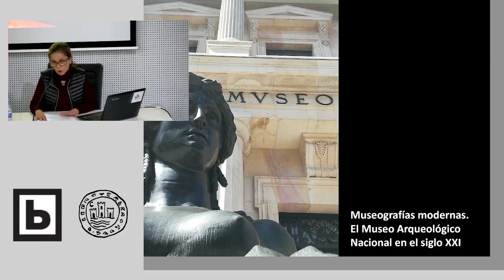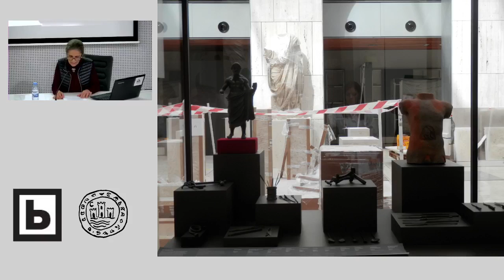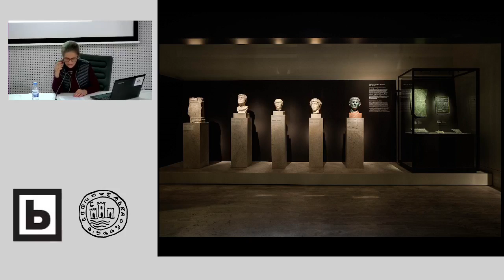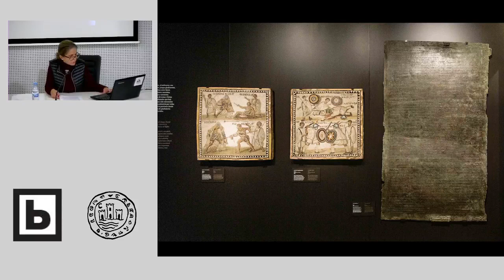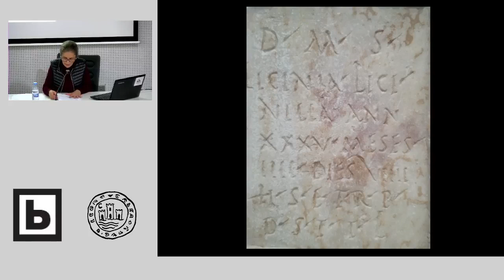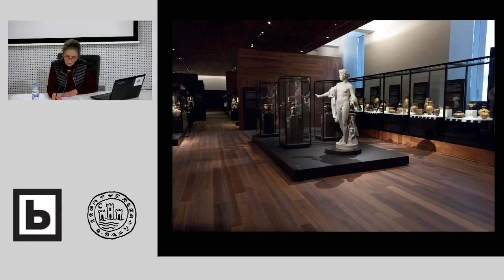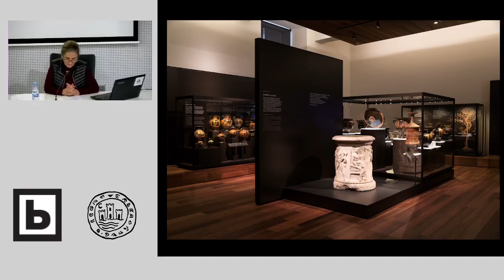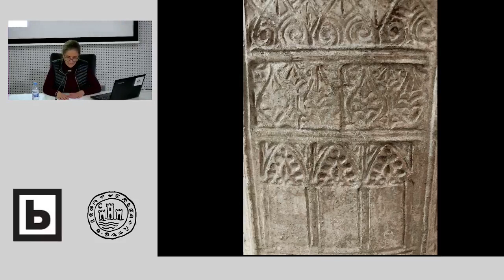CONFERENCIA "La reforma del Museo Arqueológico Nacional”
CONFERENCIA " La reforma del Museo Arqueológico Nacional” por María Ángeles Castellano

Ceuta, 23 de noviembre de 2021.
Acto realizado en la Biblioteca Pública del Estado en Ceuta “Adolfo Suarez”